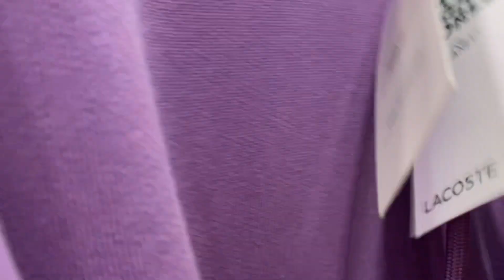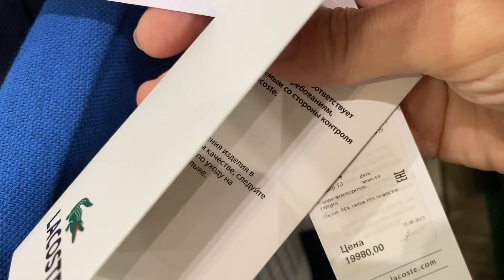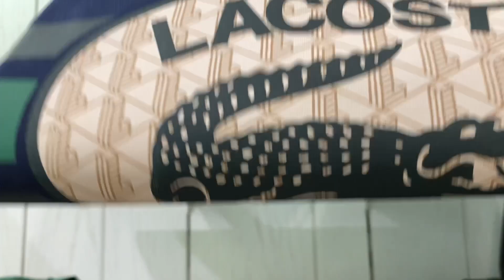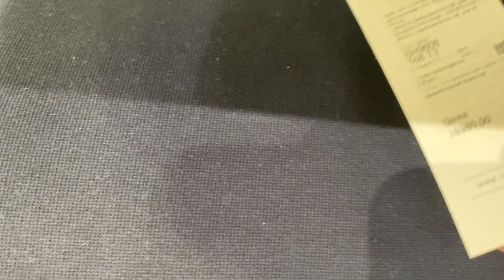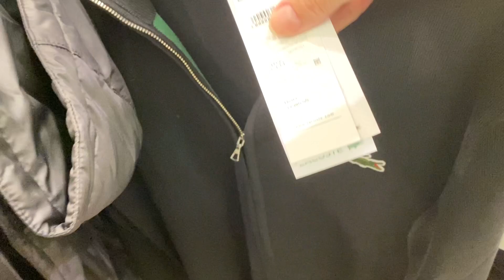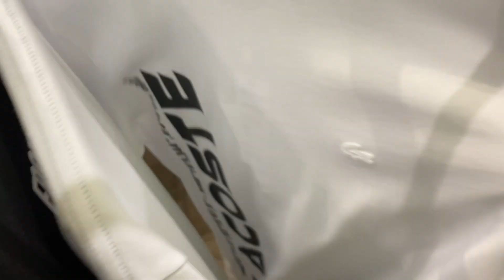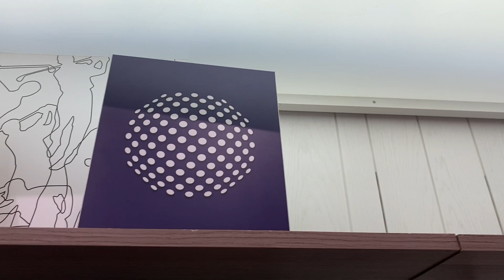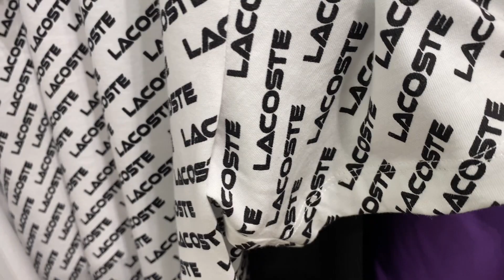Lacoste collection of clothes and shoes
Hello dear viewers of my Channel. Here I show reviews of clothing stores, it’s very inspiring.